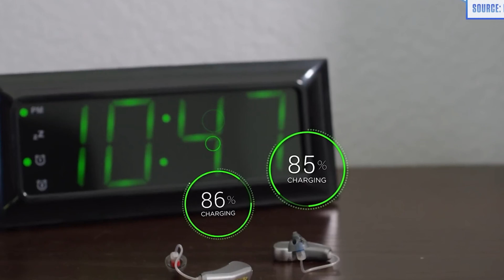ИСТИНАТА ЗА БЕЗЖИЧНОТО ЗАРЕЖДАНЕ!